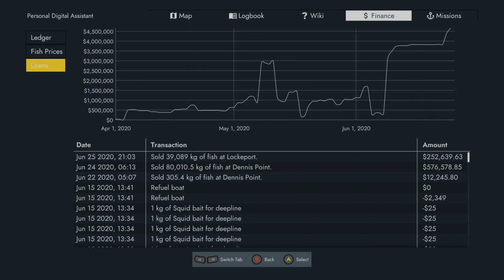Real world time fishing / Fishing North Atlantic / XONEX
Mennyi valós ideig tart egy kis pénz összehalászása?